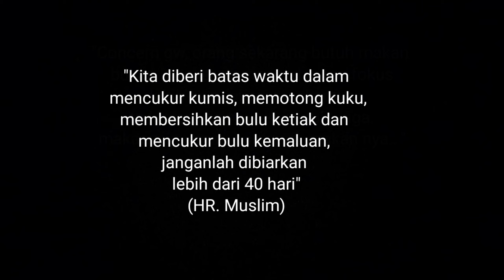Yang Belum Kamu Ketahui Dari Seorang Barber #5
Sebulan atau 2 minggu sekali biasanya kaum pria mengunjungi Barbershop untuk merapikan rambutnya, namun apakah kita tahu bagaimana seluk beluk seorang barber?

Dalam video ke-5 ini Hobi Traktir ajak ngobrol Kang Malih yang berprofesi sebagai Barber untuk menceritakan kisahnya.

Selamat Menyaksikan.